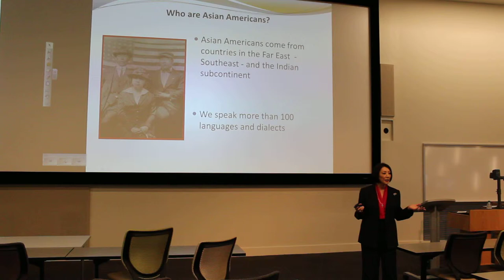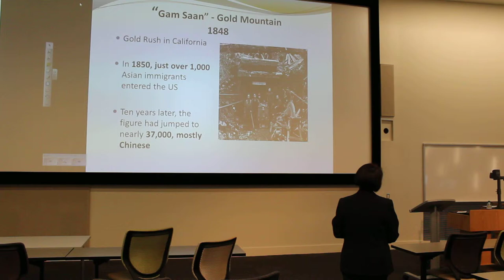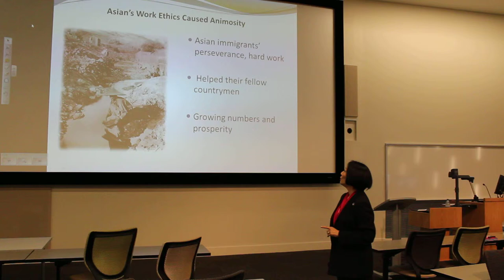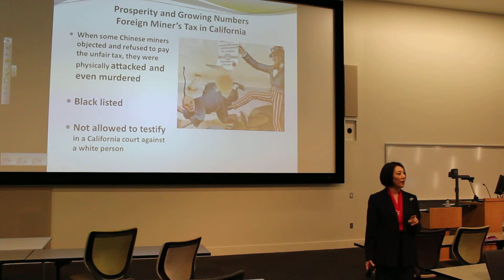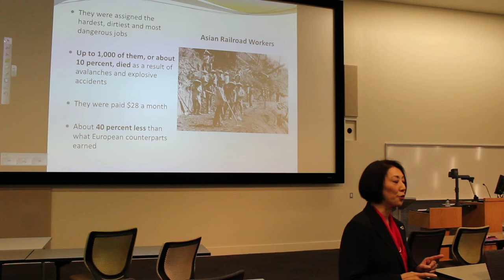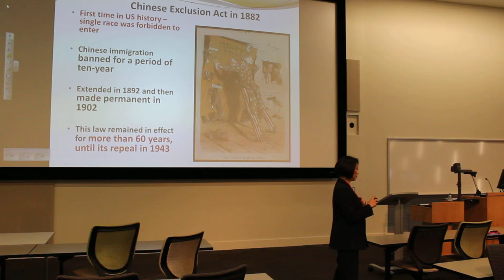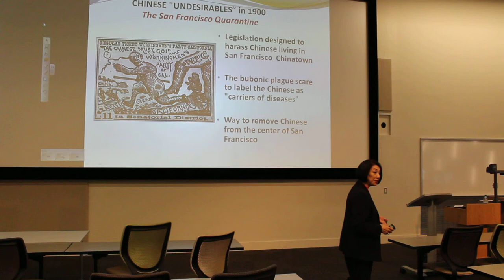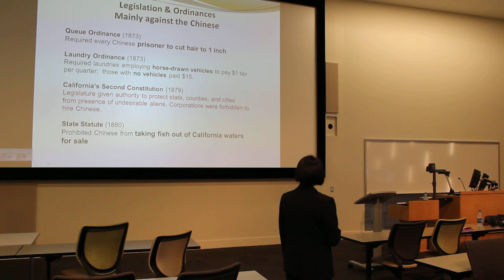Sachi Koto: Keynote Speaker part 2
Asian American Awareness Month 2012.
March 29, 2012 in Georgia Tech CULC 144